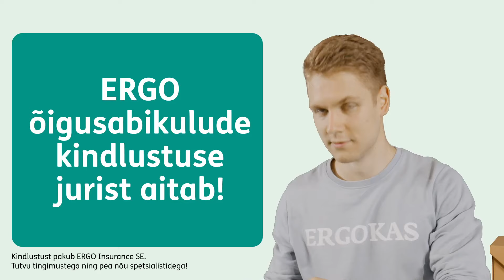Kas Sinu autol on jurist? 2. osa: liiklusõnnetus.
On olukordi, kus ka Sinu auto võib sulle muret tekitada.

Selleks, et õigesti käituda ja ennast kaitsta, sõlmi ERGO õigusabikulude kindlustus koos sõiduki lisakaitsega. Meelerahu alates 9 eurost kuus!

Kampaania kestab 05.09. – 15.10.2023